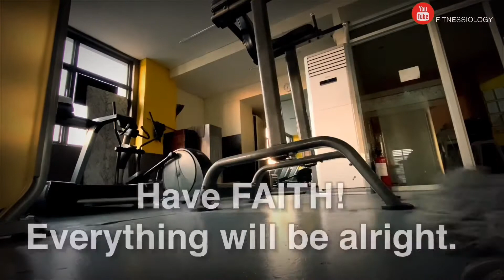Home Abs Workout- Part 2| How to build abs at home| Stayhome and Getfit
Are you bored? In this situation, its about time we should manage our health. Be positive and everything will have great results.
Thia episode will motivate you to keep going and never stop never on your fitness goal even the gyms are close- you can still be fit even at home.

Abs are made in the kitchen not in the gym.